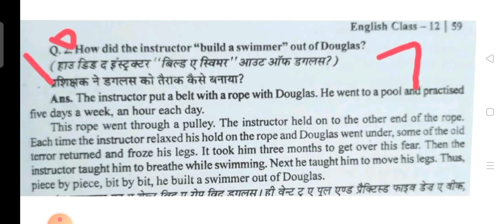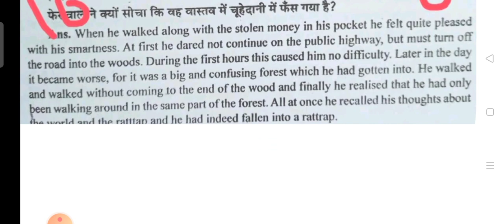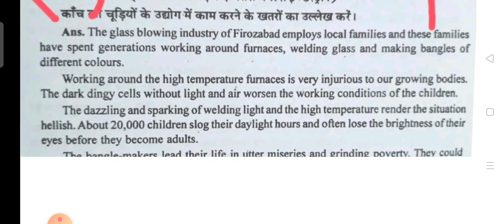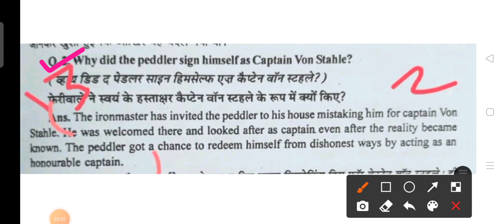class 12th English paper tremasik pariksha with solutions । त्रैमासिक परीक्षा 12वीं अंग्रेजी का पेपर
12th English paper tremasik pariksha with solutions । त्रैमासिक परीक्षा 12वीं अंग्रेजी का पेपर
12th English paper tremasik pariksha with solutions । त्रैमासिक परीक्षा 12वीं अंग्रेजी का पेपर

Class 12th English MP board trimasik trimasik 2021..
Traimasik class 12th english paper full solution | कक्षा 12वी अंग्रेजी त्रेमासिक पेपर full solution
त्रैमासिक परीक्षा 2021 कक्षा 12वीं अंग्रेजी पेपर

12वीं अंग्रेजी का पेपर त्रैमासिक परीक्षा 2021

त्रैमासिक परीक्षा 2021 12वीं अंग्रेजी का पेपर

12वीं अंग्रेजी पेपर त्रैमासिक परीक्षा 2021

कक्षा 12वीं अंग्रेजी का पेपर त्रैमासिक परीक्षा 2021

12वीं अंग्रेजी पेपर त्रैमासिक परीक्षा 2021

12वीं अंग्रेजी पेपर त्रैमासिक परीक्षा 2021

कक्षा 12वीं अंग्रेजी पेपर त्रैमासिक परीक्षा 2021

त्रैमासिक परीक्षा 2021 कक्षा 12 अंग्रेजी पेपर

मध्य प्रदेश त्रैमासिक परीक्षा 2021 कक्षा 12वीं अंग्रेजी का पेपर

12वीं अंग्रेजी पेपर त्रैमासिक परीक्षा 202

12वीं अंग्रेजी पेपर त्रैमासिक परीक्षा 2021

त्रैमासिक परीक्षा 2021 12वीं इंग्लिश पेपर
बारहवीं इंग्लिश का पेपर त्रैमासिक परीक्षा 2021

प्रेम आशिक परीक्षा 2021 12वीं इंग्लिश पेपर

कक्षा बारहवीं इंग्लिश पेपर त्रैमासिक परीक्षा 2021
त्रैमासिक परीक्षा 2021 12वीं अंग्रेजी पेपर

त्रैमासिक परीक्षा 12वीं अंग्रेजी पेपर

12वीं अंग्रेजी का पेपर त्रैमासिक परीक्षा 2021

प्रेम आशिक परीक्षा 2021 12वीं अंग्रेजी का पेपर

कक्षा 12 अंग्रेजी पेपर त्रैमासिक परीक्षा 2021

मध्य प्रदेश बोर्ड प्रेम आशिक परीक्षा 2021 12वीं अंग्रेजी पेपर

एमपी बोर्ड 3 मासिक परीक्षा 2021 12वीं अंग्रेजी पेपर

त्रैमासिक 12वीं अंग्रेजी पेपर

प्रेम आशिक परीक्षा 12वीं अंग्रेजी पेपर

प्रेम आशिक परीक्षा 2021 12वीं अंग्रेजी पेपर

12वीं अंग्रेजी का पेपर त्रैमासिक

trimasik Pariksha 2021 barvi angreji ka paper

angreji ka paper trimasik Pariksha 2021

trimasik Pariksha 2021 barvi angreji paper

barahvin angreji ka paper trimasik Pariksha 2021

barvi angreji ka paper trimasik Pariksha 2021

kaksha 12 angreji paper traimasik Pariksha 2021

trimasik Pariksha 2021 12vi angreji paper

trimasik Pariksha barahvin angreji paper

 ka paper

त्रैमासिक परीक्षा 2021 12 अंग्रेजी का पेपर कक्षा 12वीं अंग्रेजी पेपर त्रैमासिक परीक्षा 2021 12वीं अंग्रेजी का पेपर 12वीं अंग्रेजी पेपर त्रैमासिक परीक्षा 2020 12वीं अंग्रेजी का पेपर 12वीं अंग्रेजी पेपर त्रैमासिक परीक्षा 2019 कक्षा 12 अंग्रेजी पेपरप्रेम आशिक परीक्षा 2021 12वीं अंग्रेजी का पेपर 12वीं अंग्रेजी पेपर वार्षिक परीक्षा 2021 12वीं अंग्रेजी का पेपर 12वीं अंग्रेजी पेपर त्रैमासिक परीक्षा 2021 12वीं अंग्रेजी का पेपर 12वीं कक्षा अंग्रेजी पेपर अंग्रेजी का पेपरकक्षा 12 अंग्रेजी पेपर त्रैमासिक परीक्षा 2000 की इस बार भी अंग्रेजी का पेपर 12वीं अंग्रेजी पेपर त्रैमासिक परीक्षा 2021 12वीं अंग्रेजी का पेपर 12वीं का पेपर त्रैमासिक परीक्षा 2021 12वीं अंग्रेजी का पेपर 12वीं का वार्षिक परीक्षा 2020 कक्षा 12त्रैमासिक परीक्षा 2021 कक्षा 12 इंग्लिश पेपर कक्षा 12 इंग्लिश पेपर त्रैमासिक परीक्षा 2021 12 इंग्लिश पेपर कक्षा 12 इंग्लिश पेपर त्रैमासिक परीक्षा 2021 कक्षा 12वीं अंग्रेजी का पेपर 12वीं अंग्रेजी पेपर त्रैमासिक परीक्षा 2020 12वीं अंग्रेजी का पेपर कक्षा 12त्रैमासिक परीक्षा 2021 कक्षा 12 अंग्रेजी का पेपर कक्षा 12 अंग्रेजी पेपर त्रैमासिक परीक्षा 2021 कक्षा 12 अंग्रेजी का पेपर कक्षा 12 अंग्रेजी पेपर त्रैमासिक परीक्षा 2021 कक्षा बारहवीं 12वीं कक्षा अंग्रेजी पेपरकक्षा 12 अंग्रेजी पेपर 2017 कक्षा 12वीं अंग्रेजी का पेपर 12वीं का पेपर त्रैमासिक परीक्षा 2021 12वीं अंग्रेजी का पेपर 12वीं अंग्रेजी पेपर त्रैमासिक परीक्षा 2020 12वीं अंग्रेजी का पेपर 12वीं अंग्रेजी पेपर
mp board trimasik 12th english paper,
mp board 12th class english trimasik paper vayral,
class 12 english trimasik paper mp board 2021,
English trimasik paper 12th class mp board,
 class 12 english quarterly exam 2021 mp board,
English quarterly paper 12th class mp board,
mp board kaksha 12 angreji trimasik Pariksha 2021,
mp board kaksha 12vin english trimaisk paper 2021,
kaksha 12 angreji ka paper trimasik pariksha 2021 mp board,
12th english trimasik paper 2021 नमस्कार दोस्तों ,

kaksha 12 English ka masik Pariksha MP Board kaksha 12 English Pariksha 2021 22 ke liye kaksha 12 MP Board 12 English paper English Pariksha 2021 MP Board  ke